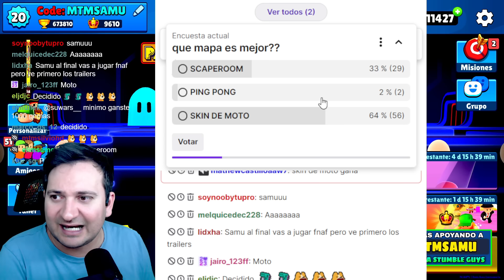🛵 SUSCRIPTOR HA CREADO una MOTO en STUMBLE GUYS!! 🛵 replicando SKINS!!